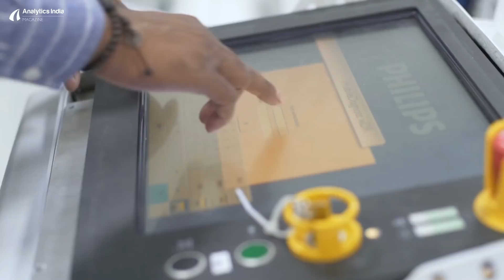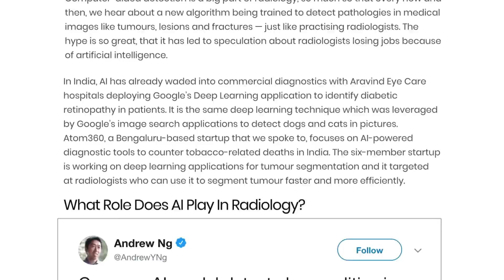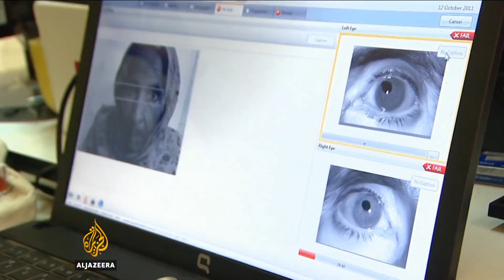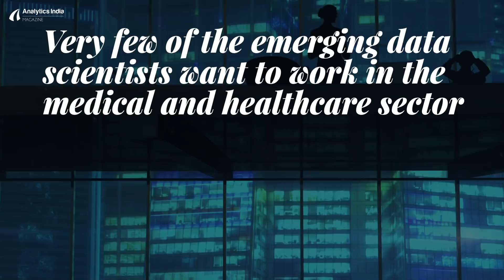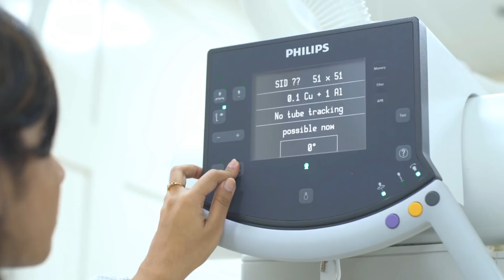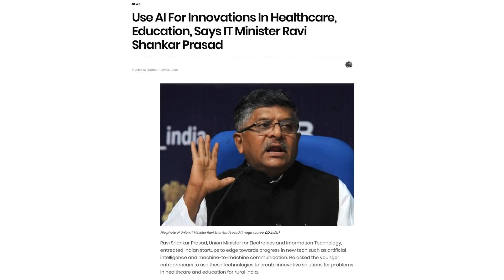Behind The Scenes: Philips Innovation Campus, Bengaluru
Artificial intelligence and internet of things have already started making inroads into various industries. Healthcare has emerged as one of the biggest beneficiaries of this revolution. ​For 'Deeper Insights' this month, Analytics India Magazine visited the Philips Innovation Campus in Bengaluru​'s Manyata Tech Park. ​The sprawling campus which is buzzing with the energy of over 2,500 employees, represents a multitude of disciplines and perspectives.